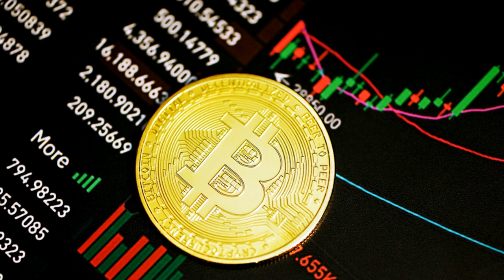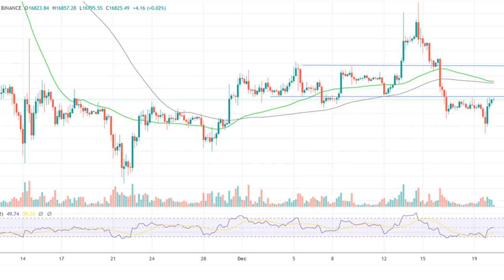Bitcoin Poised To Resume Its Inclination To Outperform, Says Bloomberg Senior Analyst